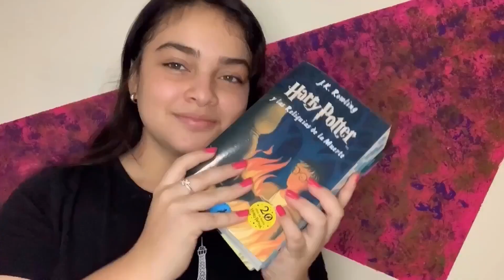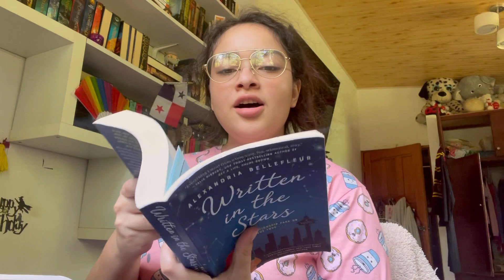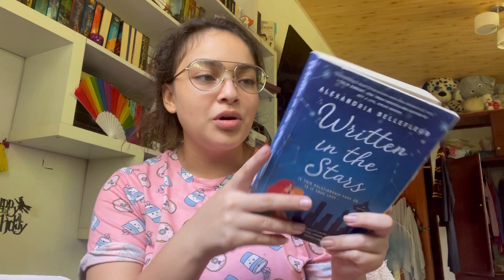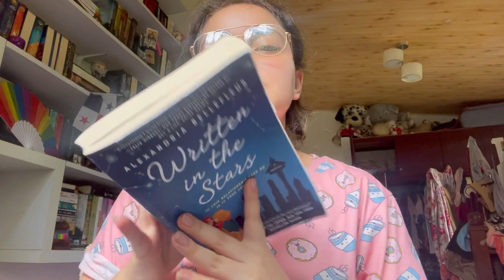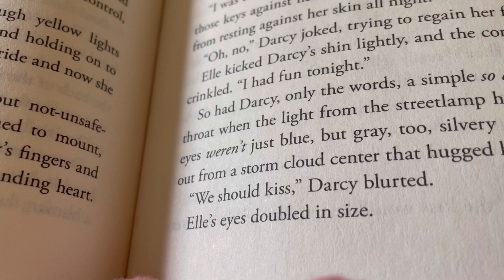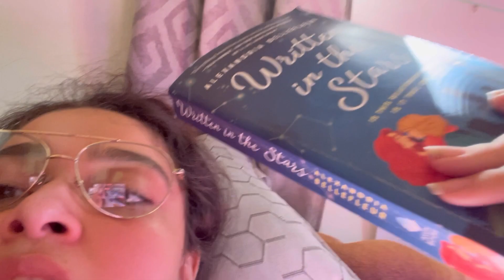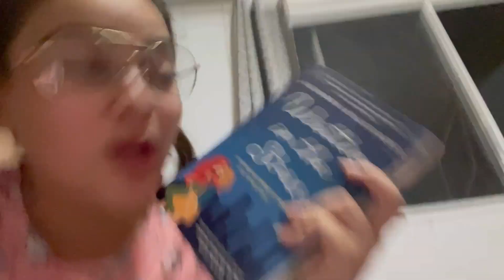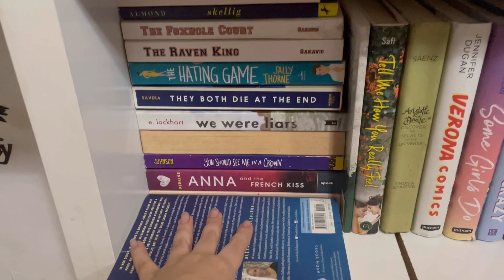READING VLOG: Libro navideño + navidad✨🤍 Nislaibooks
Leyendo un libro que ME ENCANTÓ que recomendó una muchacha en book Tok (no sigo mucho las rec de TikTok pero esta funcionó) y además, ven un poquito de mi navidad que se me olvidó grabar pero aquí está

•Vlog leyendo “seis de cuervos” y “reino de ladrones”

•vlog leyendo “la casa de Hades” y “La sangre del Olimpo”

•vlog leyendo “el hijo de Neptuno” y “la marca de atenea”